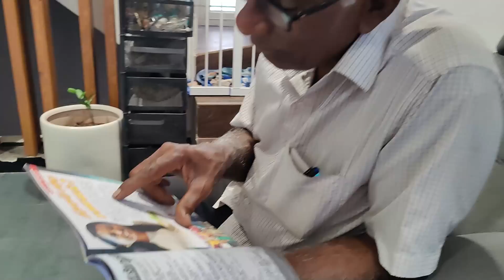Exotic vegetables shopping haul/How did he react? Veg virundhu for Father in law by my dad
Buying Links :

1.  Miss Chase Women's Multicolored- Base- Maroon V Neck Flared Sleeve Floral Wrap Maxi Dress (MCAW21D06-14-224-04,Multicolored- Base- Maroon,M)

2.  Miss Chase Women's Wine & Beige Floral V - Neck Cap Short Sleeves Lace Overlaid Fit & Flare Paneled Maxi Dress (MCSS21D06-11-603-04,Wine & Beige,M)

3.  Mamaearth Ubtan Nourishing Cold Cream for Winter with Turmeric & Saffron for Glowing Moisturization– 100 g